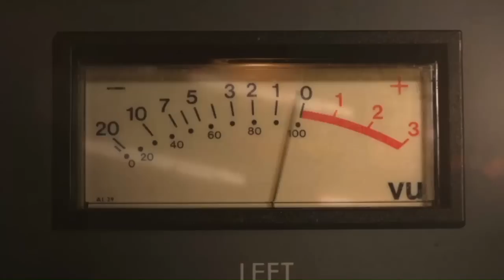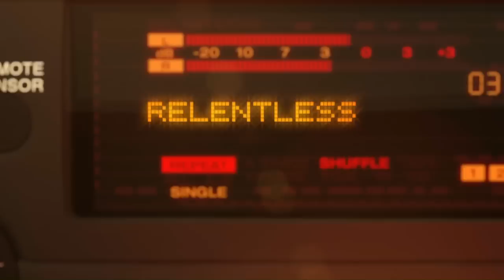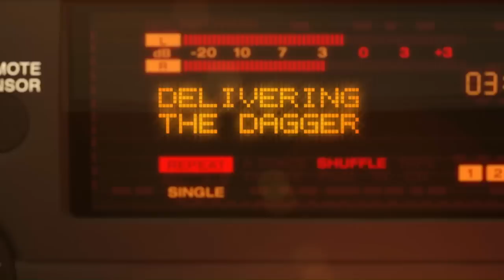DeMarcus Ware the Sackmaster | Best of Sound FX | NFL Films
Watch as former Dallas Cowboy and current Denver Bronco DeMarcus Ware racks up the sacks through the lenses and microphones of NFL Films.